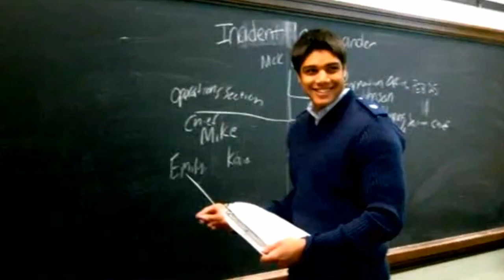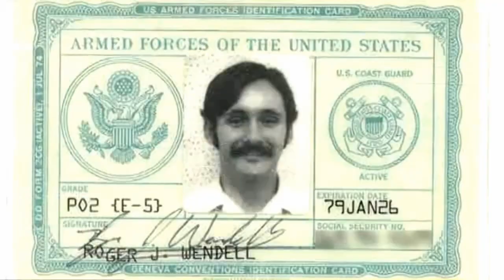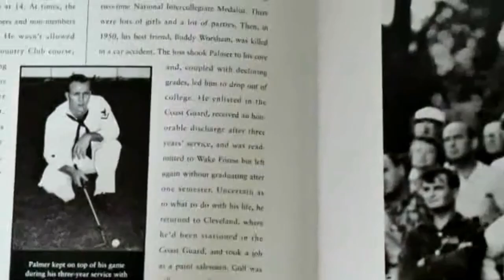Arnold Palmer - Golfing Legend and Coast Guard Veteran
December 2011 - Golfing legend Arnold Palmer discusses his experience in the Coast Guard and its impact on his life as an athlete and more during an interview by Dr. Richard Stephenson, the National Historian for the U.S. Coast Guard Auxiliary.

U.S. Coast Guard video by Geralyn M. Ryan

Edited by
USA Patriotism!